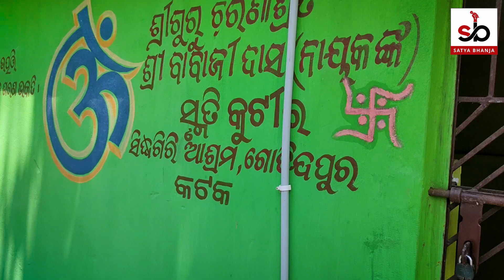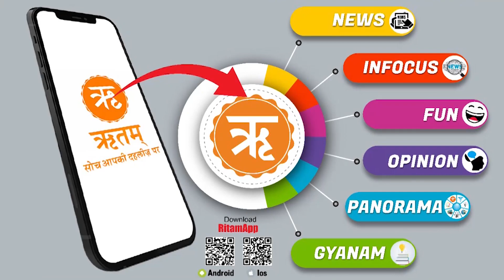Divya Darshan | Malika Place Siddhagiri Ashram